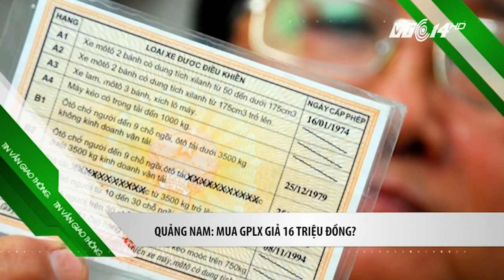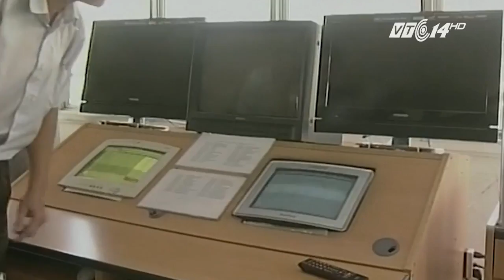Giao thông an toàn 14.08.2016 | VTC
VTC | Bản tin giao thông 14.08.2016
- Khánh Hòa: Tàu hỏa đâm ô tô, 1 người chết
- Quảng Nam: Mua giấy phép lái xe giả 16 triệu đồng?
- BOT giao thông: Gánh nặng lớn cho dân và doanh nghiệp nông thôn.